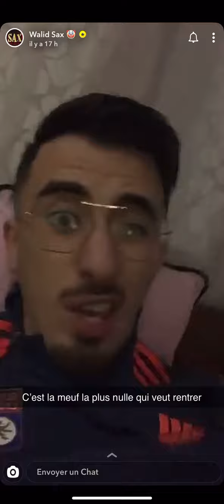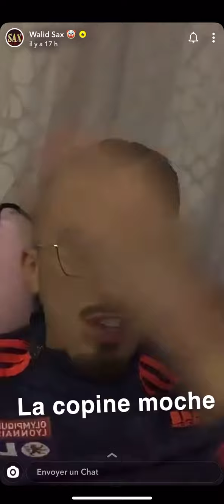Walid Sax - La copine moche